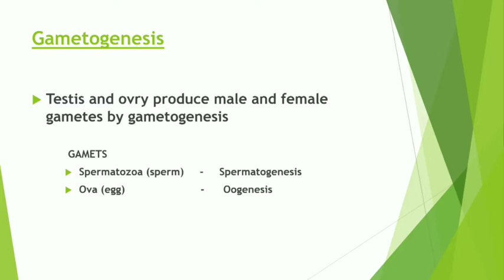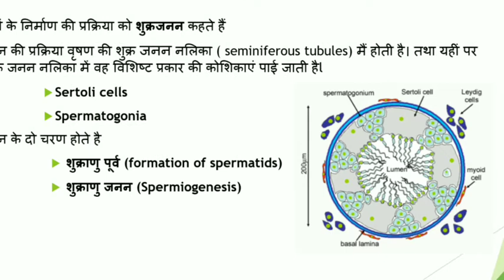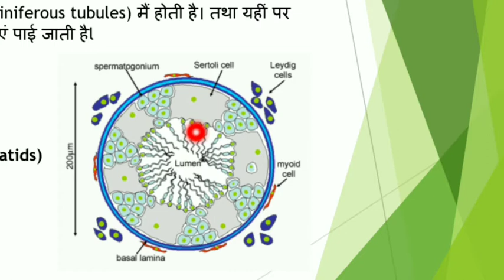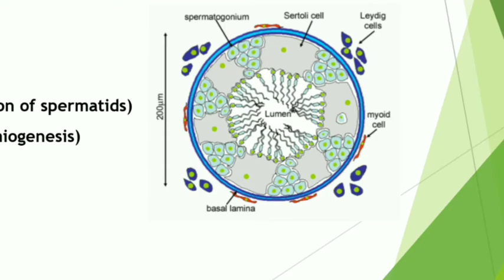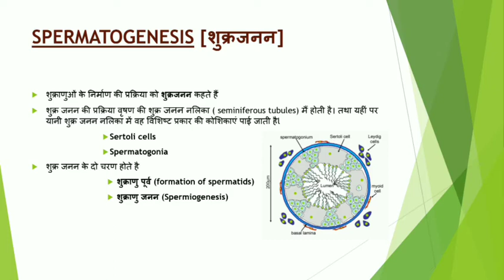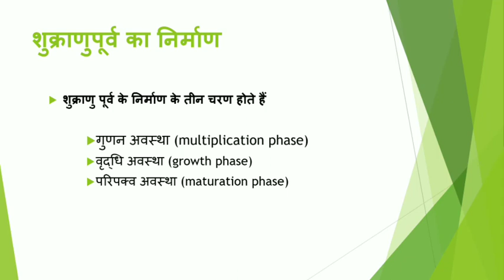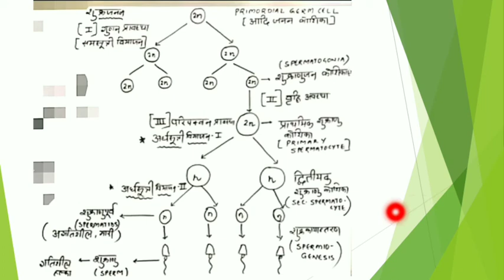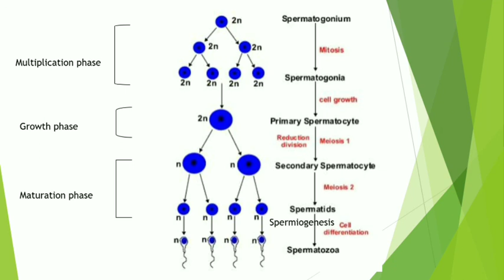SPERMATOGENESIS (representative system) । genetic & gynecology | Hindi medium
शुक्राणुओं के निर्माण की प्रक्रिया को शुक्रजनन कहते हैं
शुक्र जनन की प्रक्रिया वृषण की शुक्र जनन नलिका ( seminiferous tubules) मैं होती है। तथा यहीं पर यानी शुक्र जनन नलिका में वह विशिष्ट प्रकार की कोशिकाएं पाई जाती हैl
Sertoli cells
Spermatogonia
शुक्र जनन के दो चरण होते है
शुक्राणु पूर्व (formation of spermatids)
शुक्राणु जनन (Spermiogenesis)